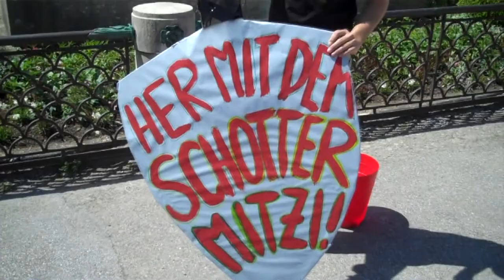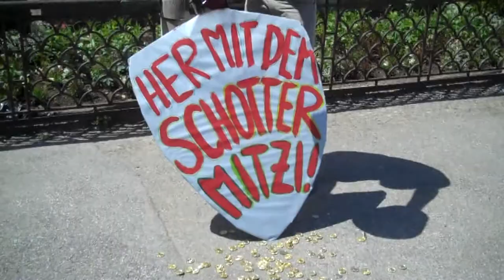GRAS-Salzburg an Fekter: Her mit dem Schotter, Mitzi!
Durch die gänzliche Streichung der Generalsanierungsförderung verteuern sich Heimplätze um bis zu 60EUR pro Monat. 17,1% der Salzburger Studierenden sind davon betroffen!

Im Rahmen der Loipersdorfer Regierungsklausur wurde nicht nur die drastische Kürzung der Familienbeihilfe sondern auch klammheimlich die gänzliche Streichung der Generalsanierungsförderung für Studierendenheime beschlossen. ,,Die HeimträgerInnen sind nun gezwungen diese Kosten an die Studierenden abzuwälzen. Pro Heimplatz muss ab kommenden Jahr um rund 60 Euro monatlich mehr gezahlt werden!" warnt Tatjana Markl Vorsitzende der ÖH-Salzburg von den Grünen & Alternativen StudentInnen (GRAS). ,,Die GRAS hat daher alle Betroffenen - 17,1% der Salzburger Studierenden - zu einer Kundgebung aufgerufen. Die Bundesregierung muss diese Kürzung sofort rückgängig machen und Finanzministerin Fekter endlich ausreichend Geld für Unis, Heime und Studierende zur Verfügung stellen!" fordert Markl weiter.

Georg Leitinger, Geschäftsführer des Salzburger Studentenwerks, erklärte den kolportierten Betrag bei einer Informationsveranstaltung der ÖH-Salzburg folgendermaßen: Pro Heimplatz werden 11.000EUR für eine Generalsanierung in 20 Jahren veranschlagt, bei einer durchschnittlichen Belagszeit von zehn Monaten im Jahr ergeben sich inklusive Steuern Kosten von rund 60EUR pro Monat. Diese werden nun nicht mehr vom Ministerium abgegolten sondern müssen an die Studierenden übergewälzt werden.

,,Gerade sozial schwache Studierende erhalten nach der Kürzung der Familienbeihilfe dadurch den nächsten Schlag von der Bundesregierung" ärgert sich Simon Hofbauer, Aktivist der GRAS. Die ständige Ausrede auf knappe Budgets lässt die GRAS nicht gelten. ,,Geld ist in Österreich genug vorhanden, es wandert nur immer stärker in die Taschen der Wohlhabenden, die Budgetkonsolidierung dagegen wird am Rücken sozial Schwacher, wie eben den Studierenden ausgetragen" so Hofbauer weiter. ,,Damit muss endlich Schluss sein, wir fordern von Maria Fekter Her mit dem Schotter, Mitzi!", schließt Hofbauer.